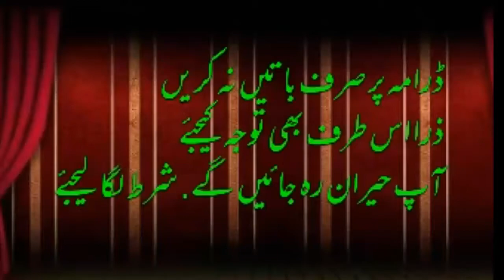How to learn acting||Types Of Drama(3 )||defination of drama||official video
RFB's stage & drama club
Article: Drama Aur Iski Aulade'n
Title: Drama kya hai
Sub Title: Types Of Drama/ Drama ki qisme'n
Writer: waseem akhtar
Voice: waseem akhtar
Official video
2018-19